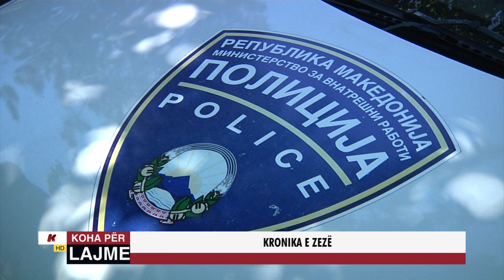KRONIKA E ZEZË - 18.05.2020